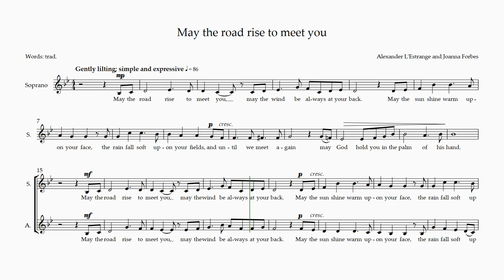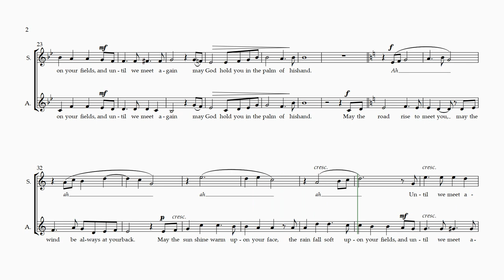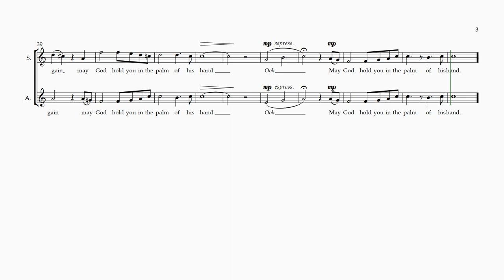May the road rise to meet you (L'Estrange and Forbes)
A video score for practice purposes of Alexander L'Estrange and Joanna Forbes' 2-part song "May the road rise to meet you" (without the accompaniment.)